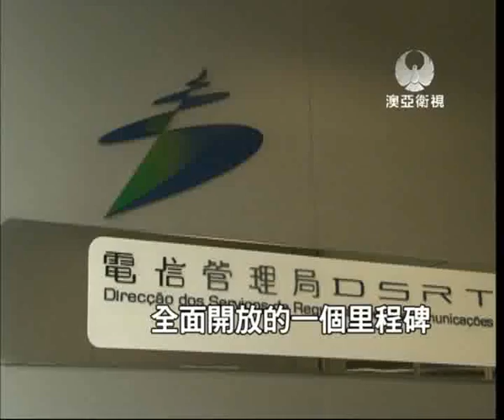20111227-mastv-打破壟斷 網絡經營商1變3 .wmv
澳門固網網絡市場明年全面開放，經營商從現在的1家變成3家，中標公司有權鋪設網線和經營固網互聯網服務，電信管理局預計，最快明年上半年就會完成發牌程序，相信無論是網費還是流動話費都有下調空間。